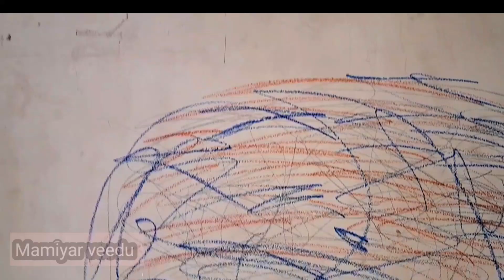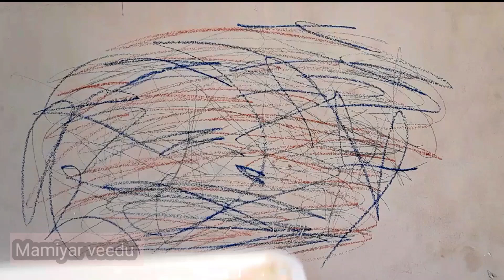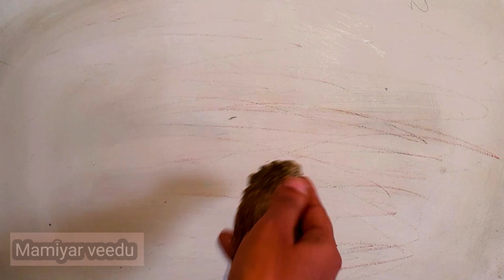Tips3,4,5/ இனிமேல் சுவரில் க்ரையான்ஸ்,அழுக்கோ,பென்சில்ல கிறுக்கு இருந்தால் கவலையே படாதீங்க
Tips3,4,5/ இனிமேல் சுவரில் அழுக்கோ, க்ரையான்ஸ், பென்சில்ல கிறுக்கு இருந்தால் கவலையே படாதீங்க#MAMIYARVEEDU#cleaningtips